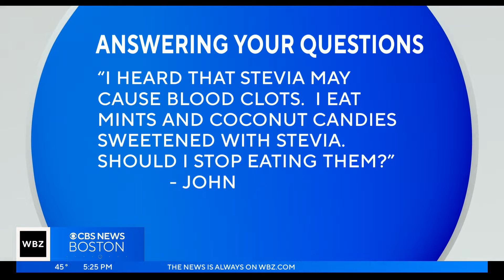Could Stevia cause blood clots? Dr. Mallika Marshall answers your questions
WBZ's Dr. Mallika Marshall reports.